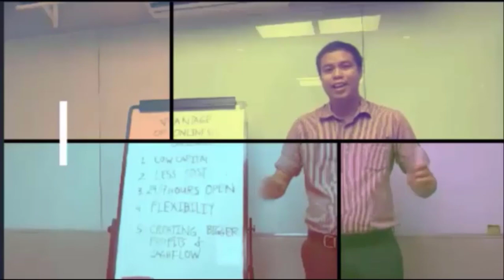HOUSE TOUR MURA FOR SALE S REGENT HEIGHTS TOWNHOUSE SAN JOSE BULACAN WITH PAGIBIG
FOR SALE ST  REGENT HEIGHTS TOWNHOUSE SAN JOSE BULACAN  WITH PAGIBIG

Live in a spacious and modern home located in the rising city of San Jose Del Monte, Bulacan

✔ Best Value for Money

✔ Fully finished with 3 Bedrooms

✔ Strategic Location & Highly Accessible

(near the upcoming MRT-7)

This townhouse development blends affordability and comfort — making it easier for you to achieve your dream home.

Check out our very own Regent Heights, located in Poblacion, San Jose Del Monte, Bulacan.

ALONG THE HIGHWAY

The completion of the MRT-7 will cut travel time from San Jose Del Monte, Bulacan to North Avenue to less than an hour.

So now is the perfect time to invest in affordable residential communities in the north such as Regent Heights.

LOI ACCEPTED LINE UP

First Come, First Reservation Basis!

REGENT HEIGHTS

Poblacion, San Jose Del Monte Bulacan

TOWNHOUSE COMPLETE TURNOVER

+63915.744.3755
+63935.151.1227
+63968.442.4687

DON'T CLICK THIS!